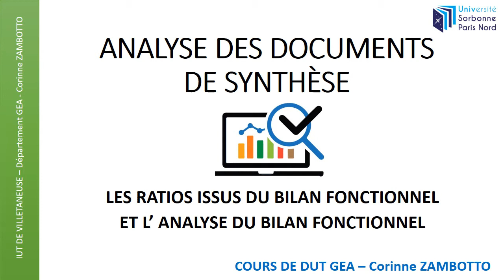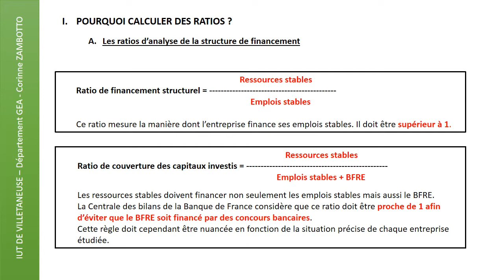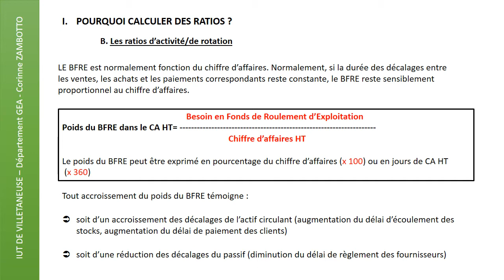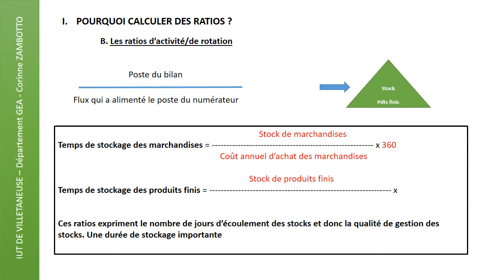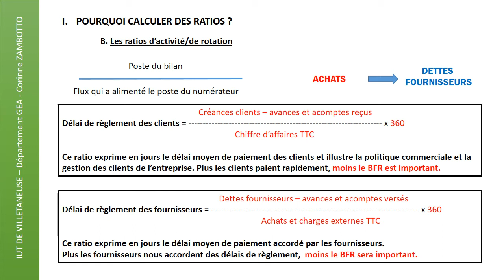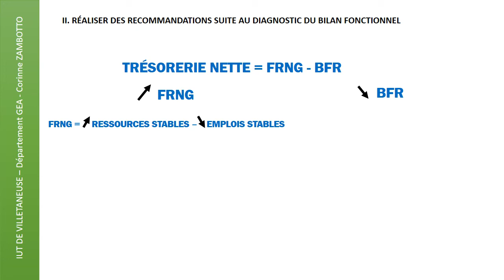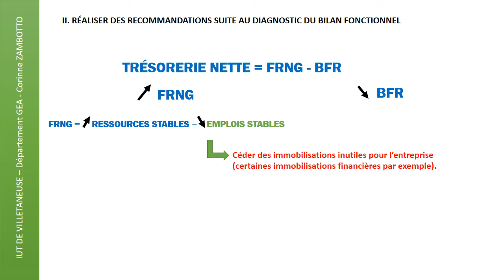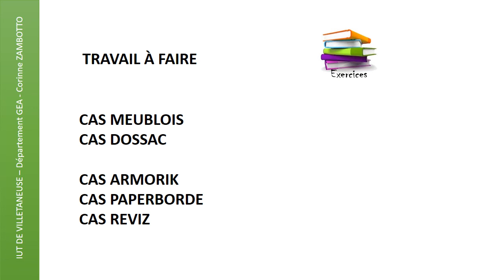10.2 COURS BILAN FONCTIONNEL - RATIOS ET ANALYSE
Analyser le bilan fonctionnel
Relation fondamentale de trésorerie
Actions pour augmenter la trésorerie
Augmenter le FRNG
Diminuer le BFR (Stocks, délais de règlement des clients, des fournisseurs)

Corinne ZAMBOTTO - Professeur agrégée d'économie gestion - IUT de VILLETANEUSE - Département GEA